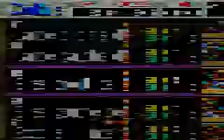Yu-Gi-Oh! Reshef le Destructeur - Partie 23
Il reste apparemment encore quelques Ghouls...